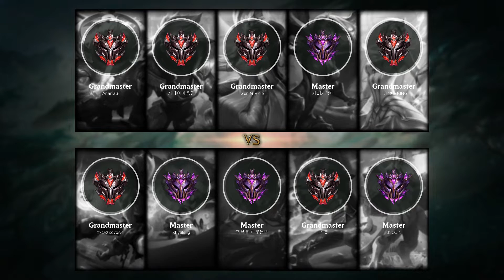Ezreal ADC vs Kai'Sa - KR Grandmaster Patch 9.7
Ezreal ADC played by 그 웃, KRGrandmaster 95 LP.

- Runes: 00:18 (Kleptomancy)
- Damage dealt: 27:40
- Ability & Build: 27:29
- Skin: Frosted Ezreal